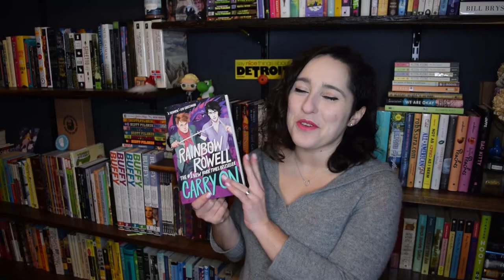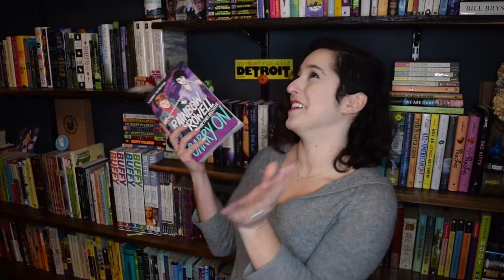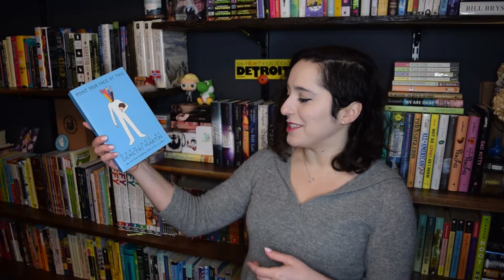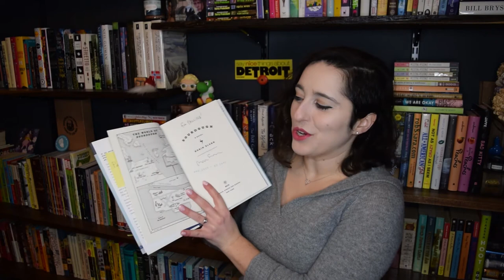What's the Deal With Signed Books?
I spend a lot of time thinking about this. My life is very interesting.